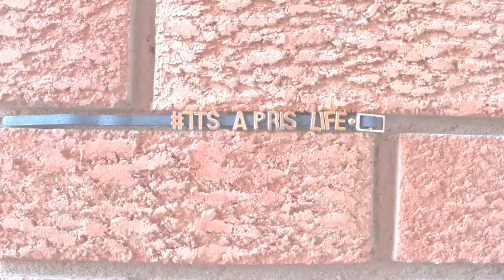COOKING🔪 :: Four types of Kimchi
:: Fermented Napa Kimchi ::
Napa Cabbage
Carrots
Korean Radish
Spring Onions
Buchu (Asian Chives)
Fish Sauce
Fermented Small Shrimps
Sweet Rice Flour
Dark Brown Sugar
Hot Pepper Flakes

Actual Time Spent: 3 hours
Camera: Canon T3i
Photos Taken: 3360

A Place For My Head from the album Hybrid Theory - the debut album by the American band Linkin Park, released on October 24, 2000 through Warner Bros. Records.